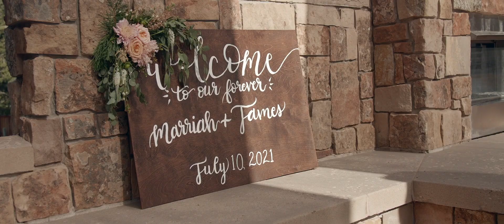Marriah & James // Wedding Film